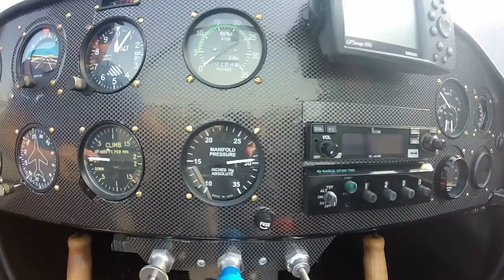mustang 11 C-GVXW